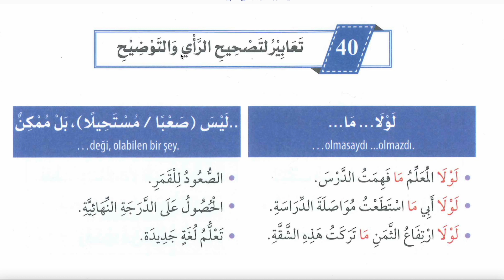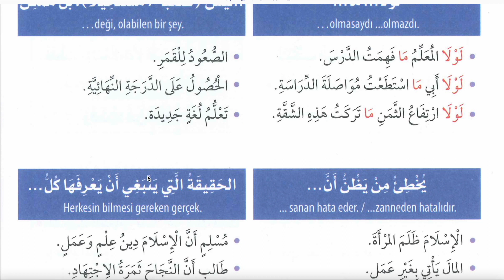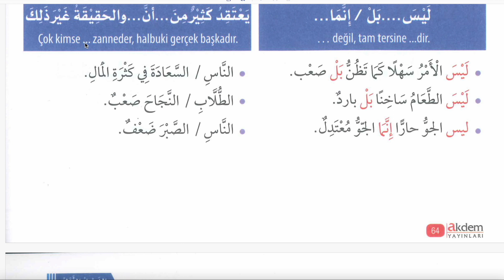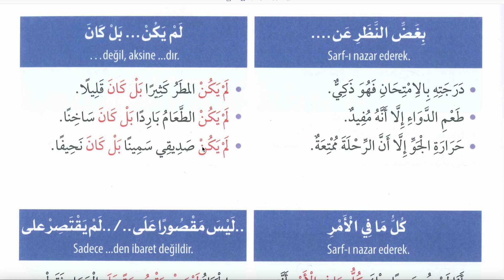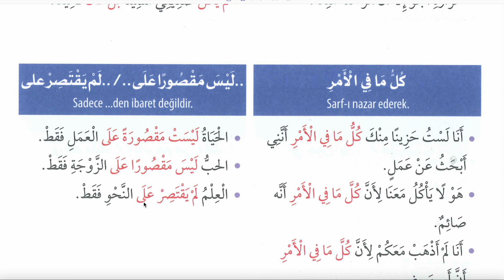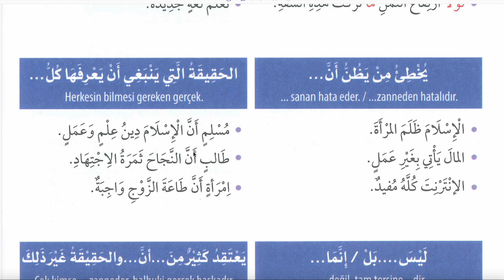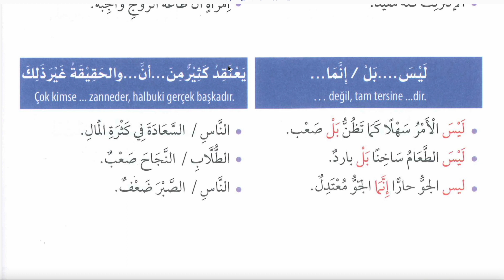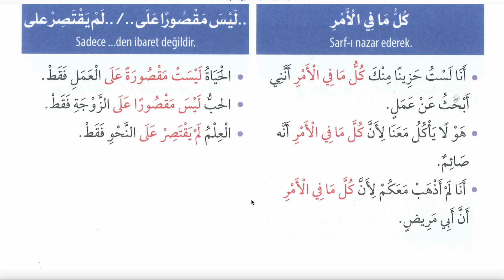ARAPÇA YAYGIN KONUŞMA KALIPLARI 40 (DÜZELTME İFADELERİ)